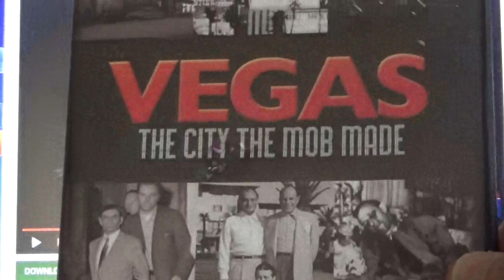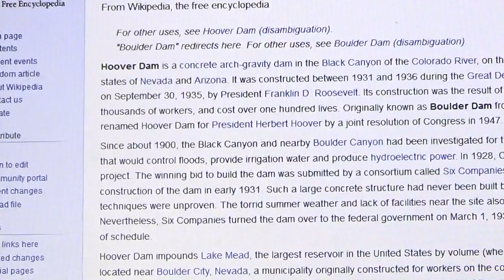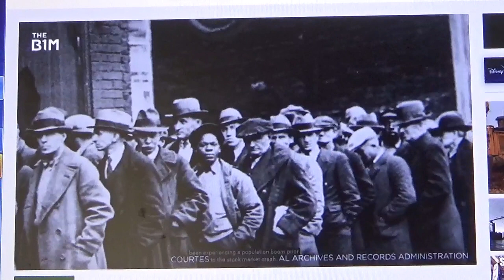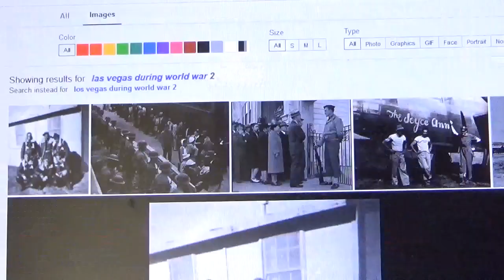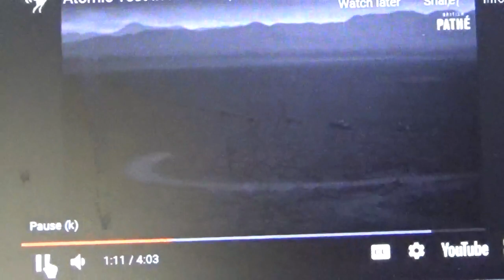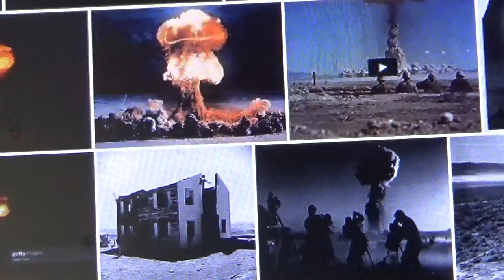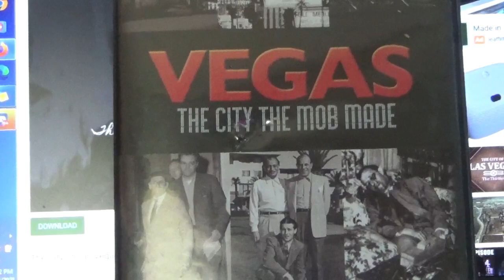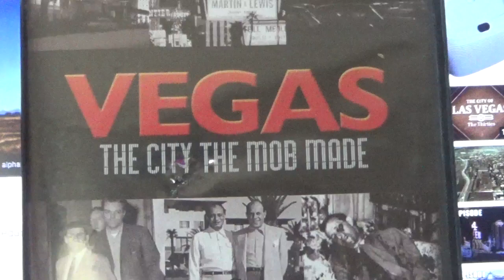Las Vegas was Built by the US Government NOT the Mobsters! Part One